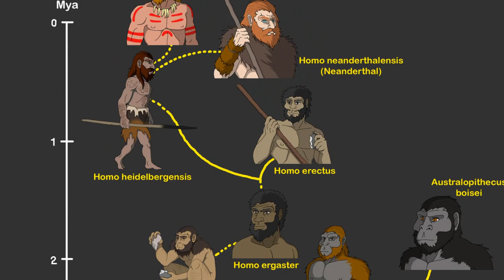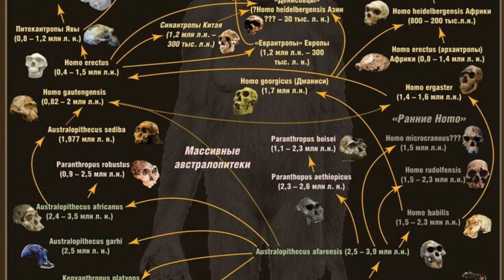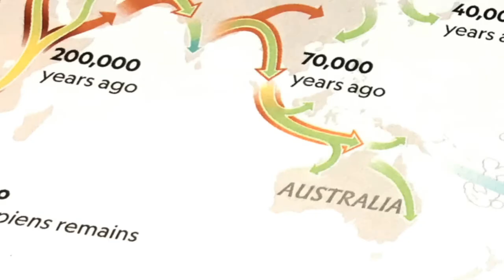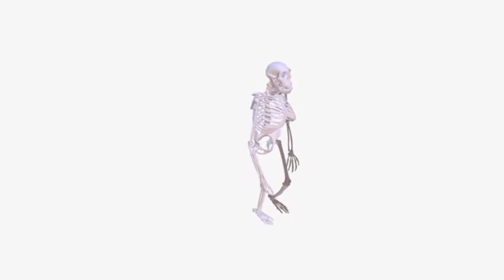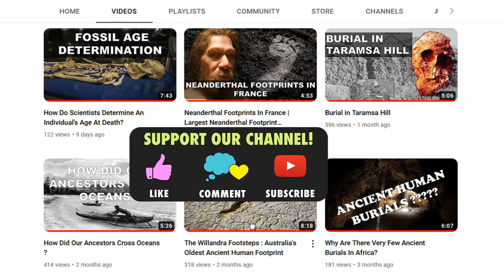Did Humans Evolve in a Straight Line?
Did humans evolve in straight line? This is one of the most frequently asked questions when it comes to human evolution. What do you think? Well, we did not. Human evolution, like evolution in other species, did not proceed in a straight line. Yet images abound that suggest otherwise. From museum displays to editorial cartoons, even in some of the images in our videos, evolution is depicted as a linear progression from primitive to advanced.
Instead, a diversity of species diverged from common ancestors, like branches on a bush. Evolutionarybiology does not imply linear progression, modern species do not morph into othermodern species, and evolution is not the outcome of some mystical force. Our species, Homo sapiens, is the only survivor. But there were many times in the past when several early human species lived at the same time.
Modern evolutionary theory has three basic concepts, modern species existing today have descended from pre-existing ancestralspecies, during this process single evolutionary lineages have repeatedly split intomultiple lineages and the primary force driving evolutionary change is a mechanism that Darwinlabeled “natural selection.”